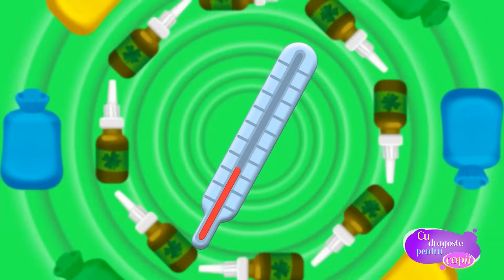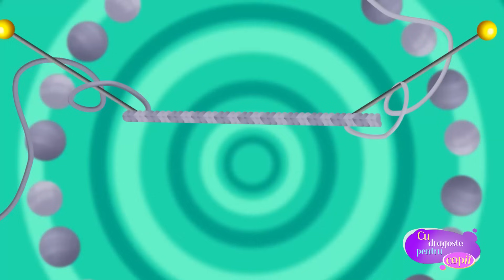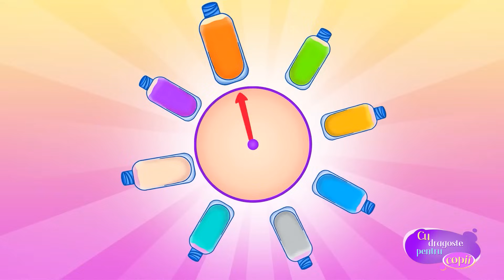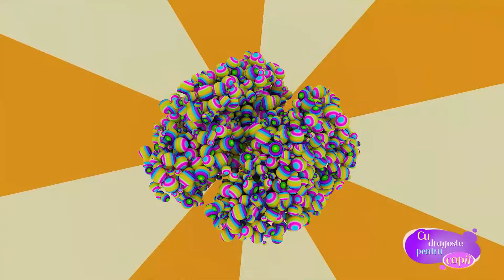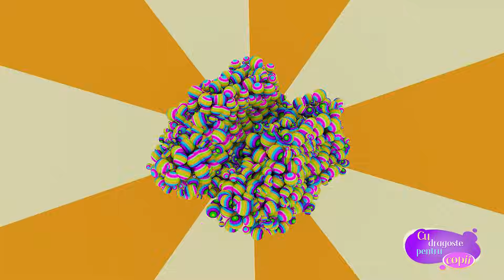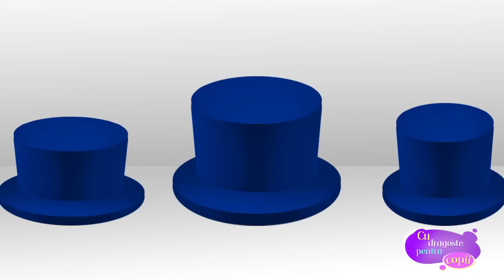COLECȚIE DE HITURI – Micul Taur s a îmbolnăvit – Cântece Pentru Copii – Cu Dragoste Pentru Copii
Nu mâncați gheață, altfel vă răciți! Micul Taur a mâncat și s-a îmbolnăvit. Dar prietenii devotați l-au vindecat. Despre asta vă va povesti o colecție de minunate cântece pentru copii, "Micul Taur s-a îmbolnăvit".

Colecția "Micul Taur s a îmbolnăvit"-  reprezintă cântece distractive pentru copii de pe YouTube canalul „Cu dragoste pentru copii”. Dacă vrei ca copiii tăi să învețe ceva cognitiv, atunci această colecție de cântece pentru copii este pentru bebelușul tău.

Abonați-vă și urmăriți în fiecare zi cântece și desene animate pentru copii în limba română. Cântece vesele pentru copii te așteaptă în fiecare zi pe YouTube canalul „Cu dragoste pentru copii”.

Vă invităm cu drag să urmăriți o nouă colecție de cântece pentru copii.

Micul Taur s-a îmbolnăvit – Cu Dragoste Pentru Copii

Micul taur a tușit
De la gheață sa răcit,
Și nu mai vorbește el
Îl doare gâtul vai- le- leu !

Refren 2
Ai ai of of of
Haide uța -uța
Taurul micuțul !

Și vițelul speriat
Miere dulce ia luat,
Toată mierea a mâncat
Dar și mai mult a strănutăt !

Refren 2
Haide uța -uța
Taurul micuțul !

Asta vede și o cioară
Speria-se că o se moară
Viburnum ea îi aduce
Și o pernă caldă, uite!

Refren 2
Haide uța -uța
Taurul micuțul !

Cățălușul mititel
Curăță zăpada el,
Când de Taur a aflat,
Cu urstoi el la salvat!

Refren 2
Haide uța -uța
Taurul micuțul !

Și un vesel mic purcel
Pe Taur îl salvează el,
Ciai de zmeură îi aduce
Gâl- gâl -gâl el nu ajută!

Refren 2
Haide uța -uța
Taurul micuțul !

Și oița îi ajută
Cei cu taur ea se uită
Împletește o eșarfă
A strigat Taurul Muuuu!

Refren:2
Ura- ura haide uța- uța
Buni prieteni te ajută
Te salvează, nu te uită!

Muzica pentru copii dezvoltă și stimulează imaginația copilului.
Includeți melodii românești pentru copiii dvs., astfel încât copiii dvs. o să se distreze.

Cântecele noastre pentru copii au ca scop învățarea copiilor să iubească lumea din jurul lor și să se bucure de viață.  Melodiile vor dezvolta imaginația și fantezia copilului tău.

Cântece vesele pentru copii te așteaptă în fiecare zi pe YouTube  canalul „Cu dragoste pentru copii”. Grădinița va fi plină de energie dacă se vor cânta în ea cântece vesele românești. Cântecul pentru copii este întotdeauna potrivit în grădiniță.

Vezi și alte melodii pentru copii pe YouTube  canalul “Cu dragoste pentru copii”.

Vă mulțumim pentru vizionare, apreciere și abonare.

Cu dragoste pentru copii